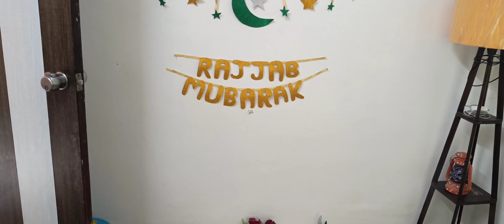Humare ghar hui Kheer Puri ki niyaz❤️Humne kaise saari taiyaariya ki dekhiye video me🤗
Hello Family Assalamualaikum🤗
My YouTube channel is kind of a library of my ups and downs🙂My good and bad🙃My happiness and sorrows 🥲 and also my lifestyle with my Lil sweety Aayat❤️
I simply believe that,
A journey of thousand miles begins with a single step 🤗